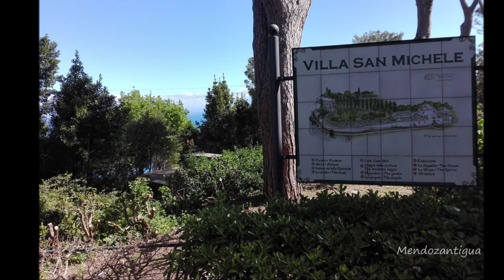Conociendo Anacapri. Municipio italiano localizado en la Ciudad metropolitana de Nápoles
Anacapri es un municipio italiano localizado en la Ciudad metropolitana de Nápoles, región de Campania. Cuenta con 7.003 habitantes​ en 6,47 km². Es junto con Capri, uno de los dos municipios en los que se divide la isla de Capri. Su nombre deriva del griego 'ànà' y Capri.